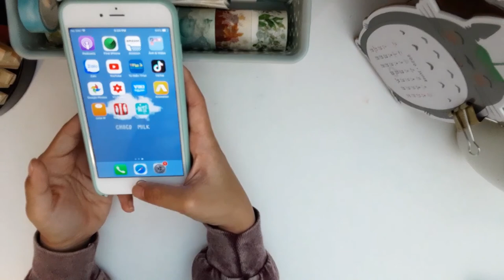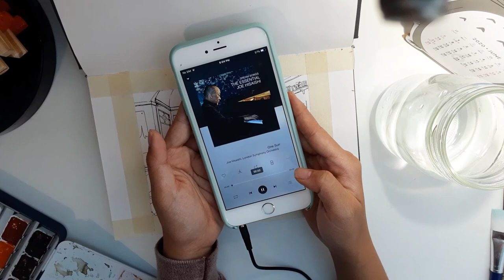🍰 painting dreamy room from Pinterest // vẽ cùng choco milk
Like every day I started to paint with milk and macarons !!
Macarons- my favourite dessert. And today I watercolored a room painting that I chanced on while I'm surfing on Pinterest. Talk a little about Pinterest, I'm sure a lo t of people use Pinterest for art, illuminate photo or read comics, etc. I find beautiful paintings here. After draw room, I'm gonna try acrylic cuz I' ve just bought canvas. Also, thank you for your watching📺

     Love you
~ choco milk ~

1- Wind Forest
2- Always With Me